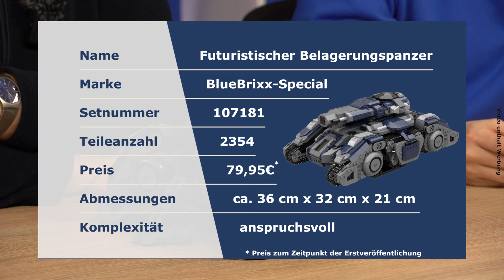2 in 1 Futuristischer Belagerungspanzer!